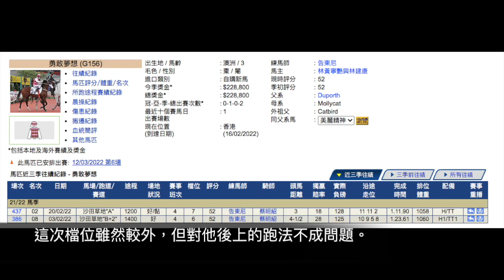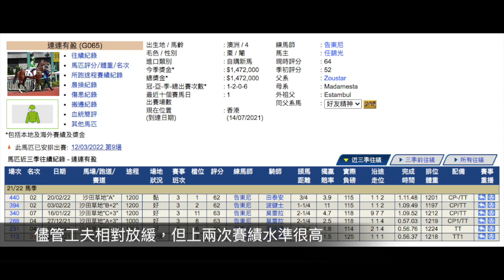上次變化地表現好！告東尼王牌出陣！【賽事研究＃18】｜香港賽馬